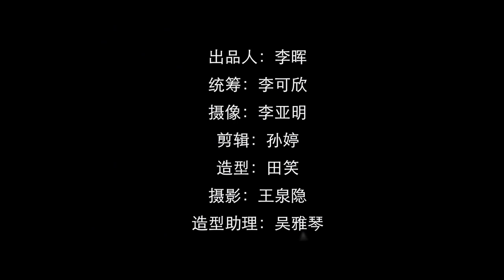Sebrina Chen Yao Photoshoot for Our Street Style | 我们的街拍时刻 x 陈瑶 (2020.10.21)